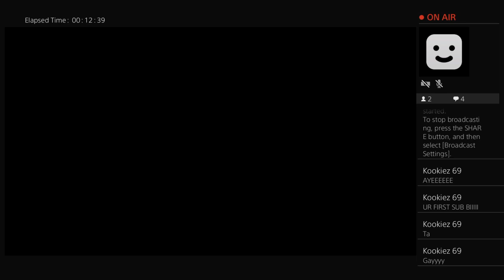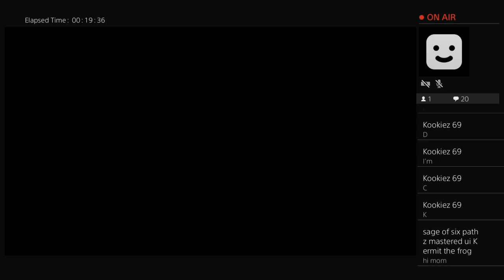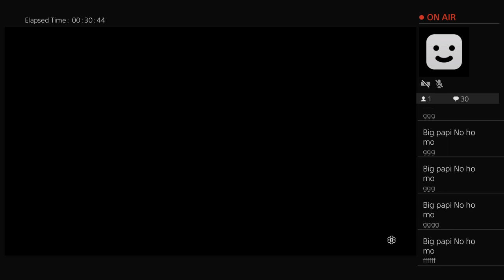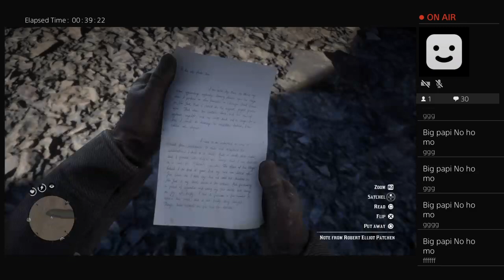Red Dead Redemption 2